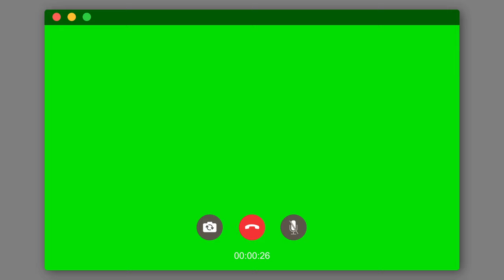VIDEO CALL GREEN SCREEN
Hello everyone and welcome to the Green Screen channel. I created this template specifically for you all, I hope it is useful to you.